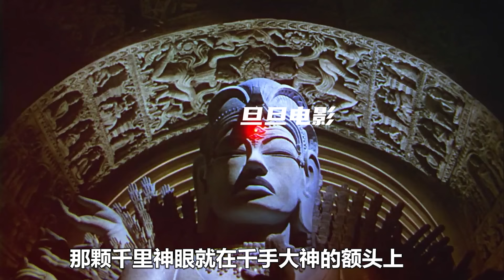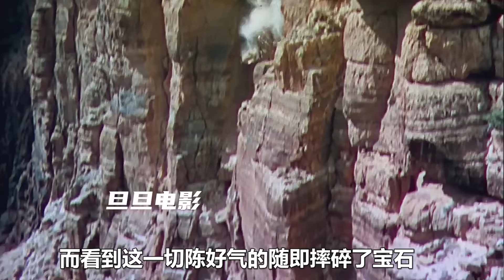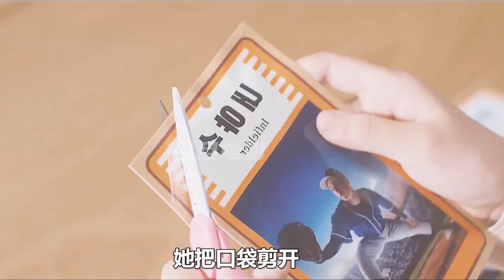惡搞超級英雄，拿起垃圾桶蓋，變身美國隊長，綠巨人竟是女的；奇幻，獵奇，搞笑，解說